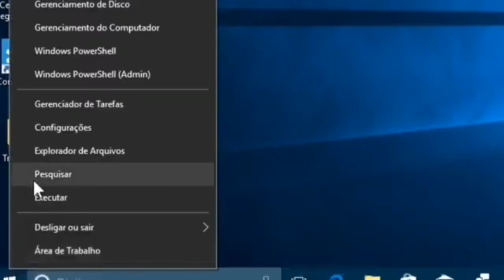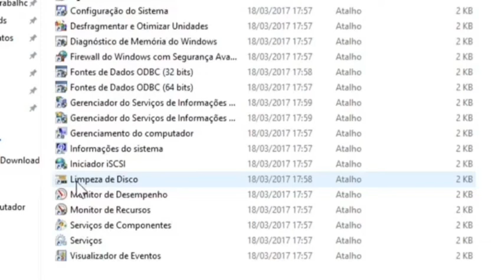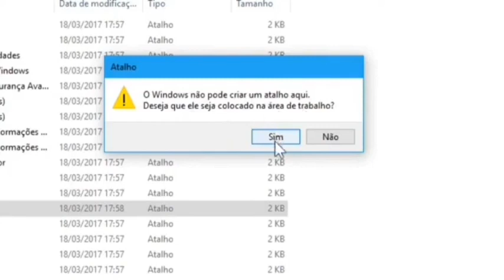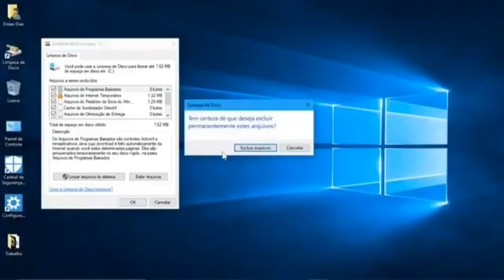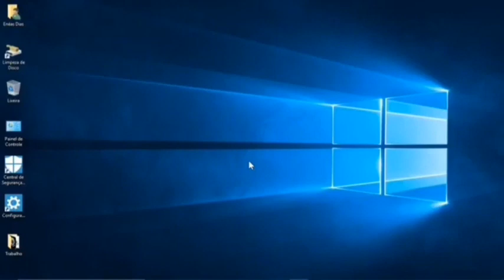Vassourinha nativa do Windows e limpeza do computador/ 5 minutos ou menos